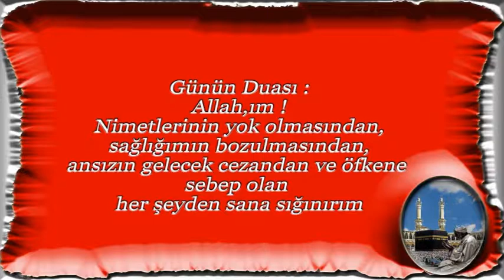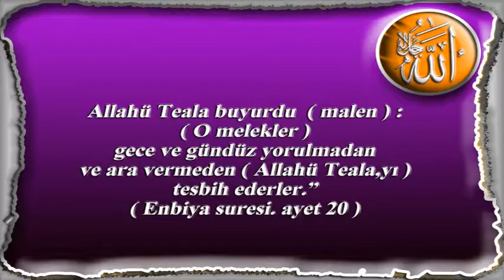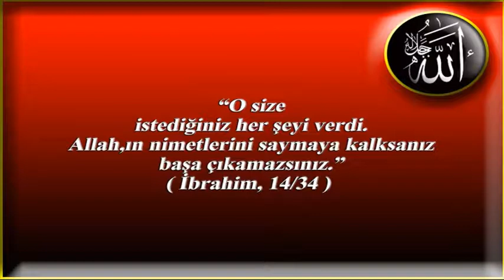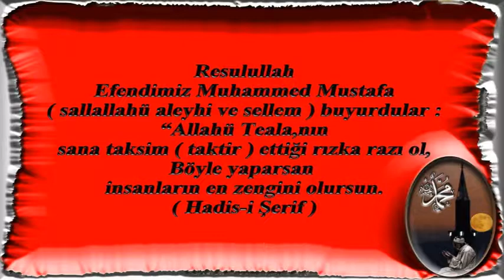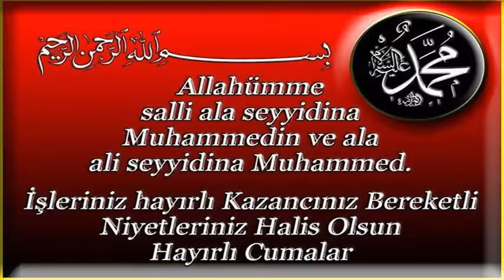Hadisler ve dua Vakti 283